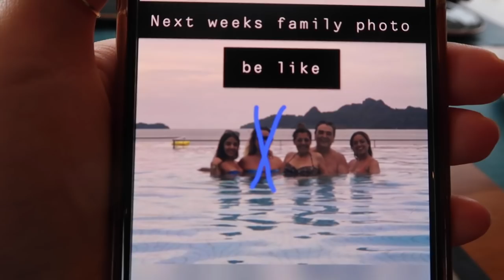VLOG 25: New Cars, Family Lunches & Annoying My Dad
Welcome back to another weekly vlog with my family! Someone got a new car and we are performing some weird traditions :)